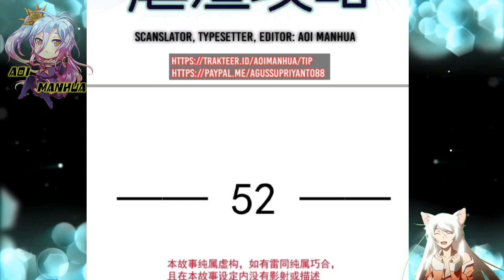[INDO] Kelahiran Linhzhu ™ Supreme AI System Chapter 52 ™ Aoi Manhua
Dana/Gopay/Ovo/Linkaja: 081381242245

COPYRIGHT / LICENSING